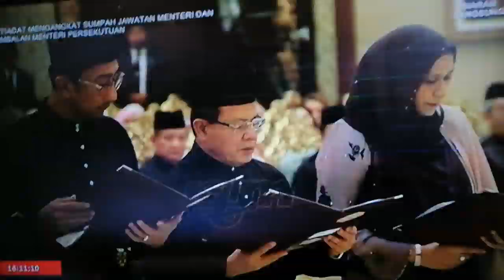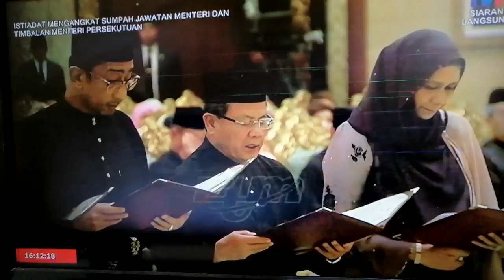Istiadat Mengangkat Sumpah Jawatan Menteri Dan Timbalan Menteri Persekutuan Part 26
Rancangan Khas Myklik TV1 Terima Kasih